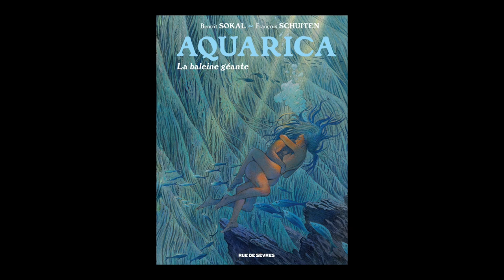François Schuiten - Aquarica. Vol. 2. La baleine géante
A l'occasion du Festival Etonnants Voyageurs à Saint Malo, François Schuiten vous présente son ouvrage "Aquarica. Vol. 2. La baleine géante" aux éditions Rue de Sèvres.